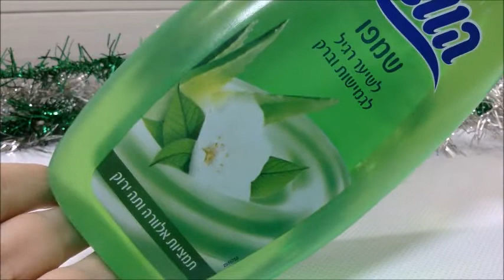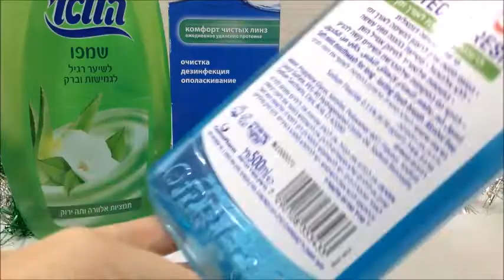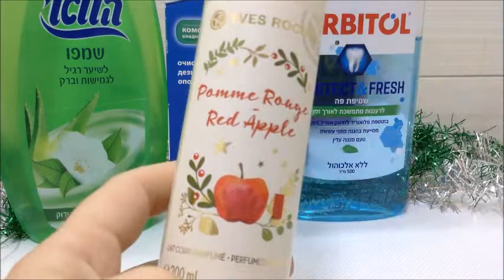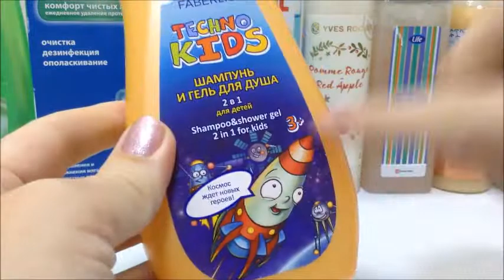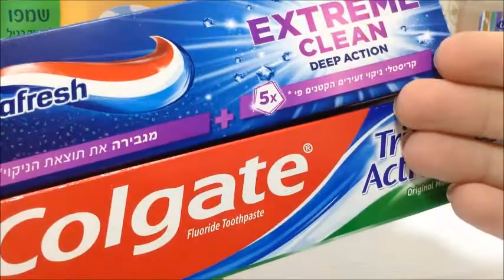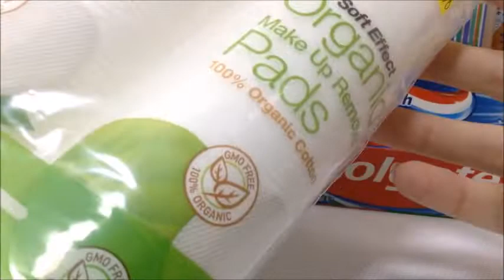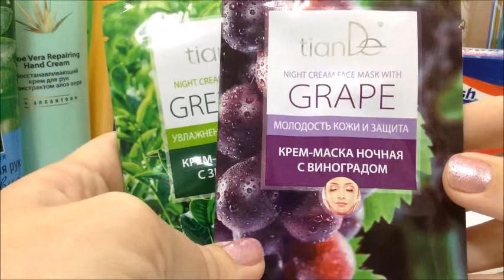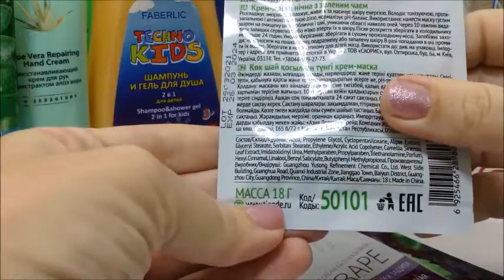Косметичка-уход на Январь 2022 Faberlic, TianDe, Konner, Чистая Линия, Hawaii гель, крем, шампунь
Косметичка-уход  на Январь 2022

Faberlic, TianDe, Konner, Чистая Линия, Hawaii

гель, крем, шампунь